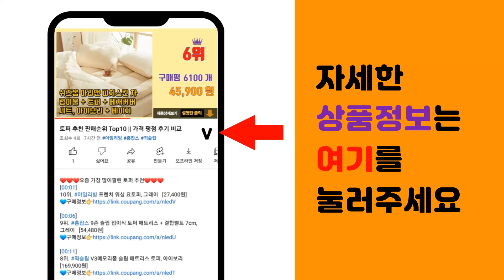고어텍스 추천 판매순위 Top10 || 가격 평점 후기 비교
❤️❤️❤️요즘 가장 많이팔린 고어텍스 추천❤️❤️❤️

[00:01]
10위. 아놀드파 여성 남성용 다이얼 에어 트레킹화 [36,290원]

[00:06]
9위. 에버유어스 아웃도어 등산복 바람막이 남성 봄 퓨어 컬러 탈부착 트레이닝 등산복 [36,610원]

[00:11]
8위. 네파 네파 본사 여성 네오 스피릿 고어텍스 7I27622 [91,600원]

[00:16]
7위. 네파 방수자켓이 등산복? 이제는아니다! 일상과 아웃도에서도 부담없이! 깔끔한스타일! 아크릭 [87,600원]

[00:21]
6위. #[네파] 아웃도어에서도 도시에서도 신기 편한 공용 하이플로우 고어텍스 - 7IC7620-1   [155,400원]

[00:26]
5위. 블랙야크 트레킹화 고어텍스 방수 다이얼 등산화 343 빔 GTX 경량 트레일 워킹화 [134,500원]

[00:31]
4위. 캠프라인 팀버 남여공용 고어텍스 등산화 [148,000원]

[00:36]
3위. 네파 PETINA 고어텍스 2 등산화 [161,400원]

[00:41]
2위. 컬럼비아 남성용 패시트 60 아웃드라이 등산화 [56,320원]

[00:46]
1위. #[네파] 아웃도어에서도 도시에서도 신기 편한 트레킹화 !! 공용 플라이 스피릿 고어텍스 -   [114,500원]